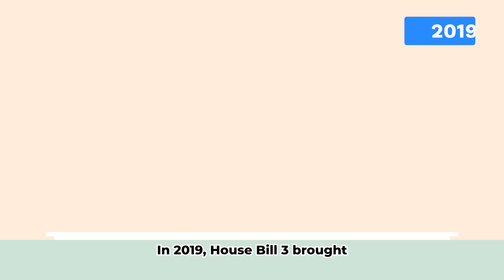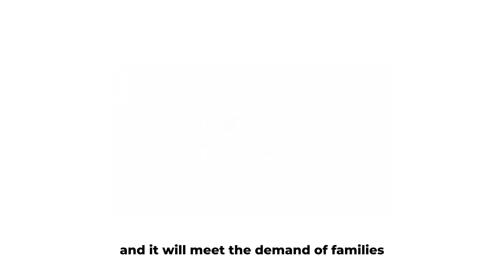Bastrop ISD Bond 23 Ballot Language Overview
Want help understanding the ballot language when you go to the polls? Let's sort through it together with this brief informational video!